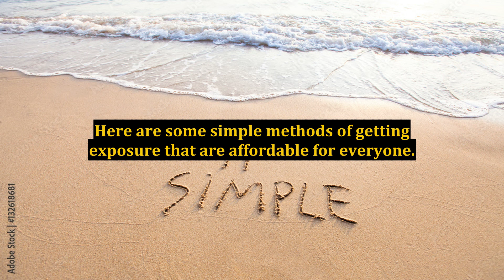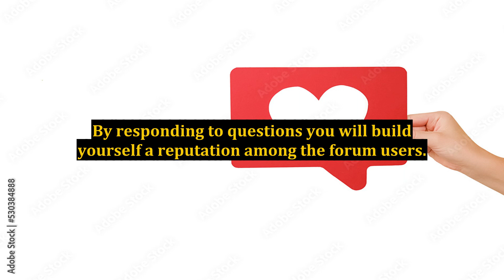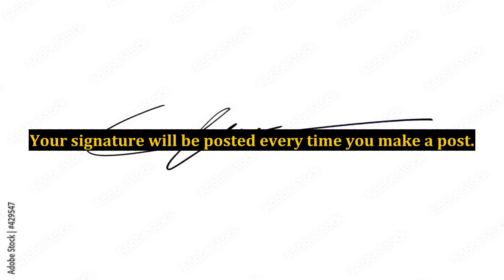Internet Marketing and Advertising Strategies That Save You Money